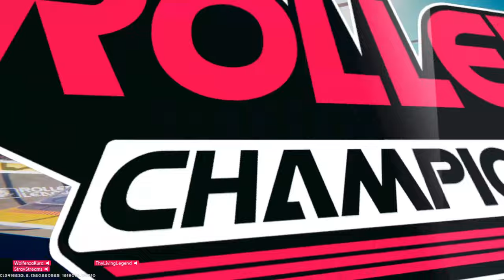So we played Roller Champions...